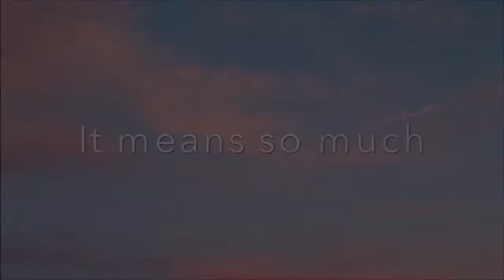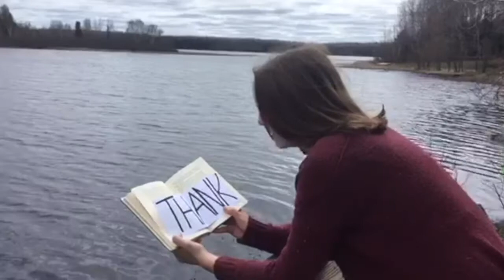Teacher Appreciation Video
VHS students show their appreciation for their teachers during teacher appreciation week.